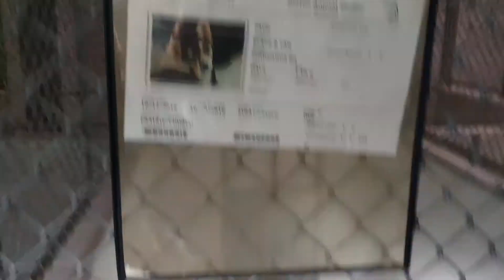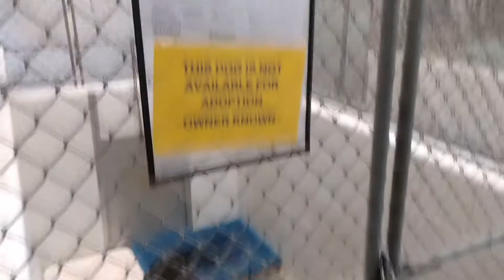Dogs at the Olathe Animal Shelter November 1